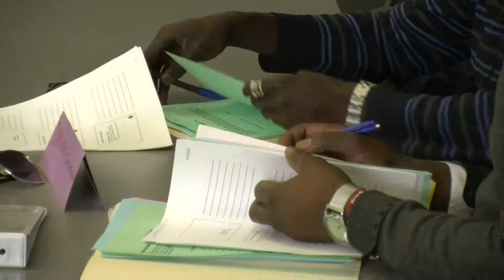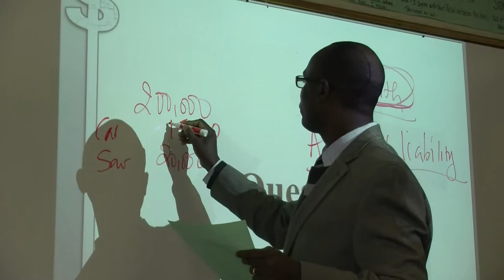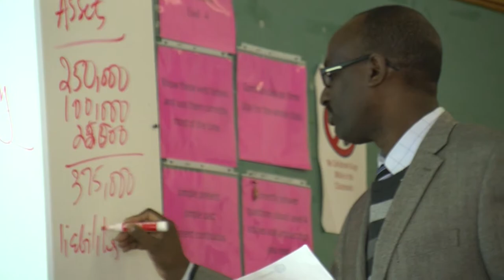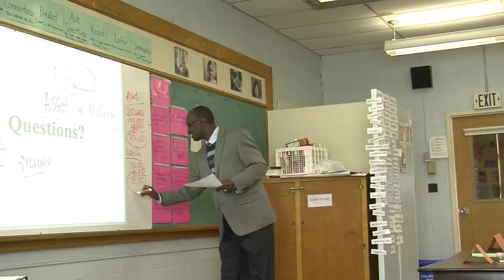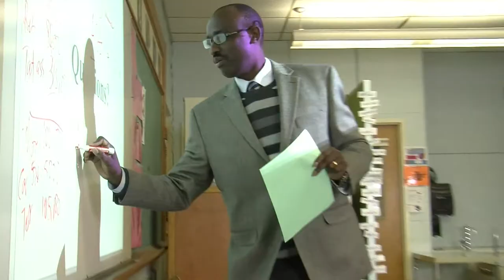CFL Class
Community Financial Literacy provides training in personal finance to anyone in the community, especially refugees and others new to this country and its financial systems.